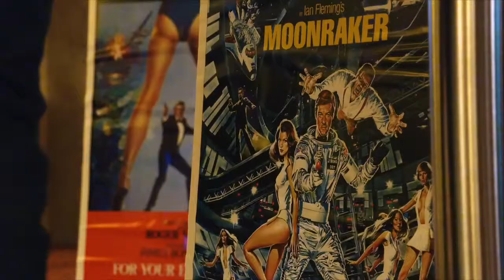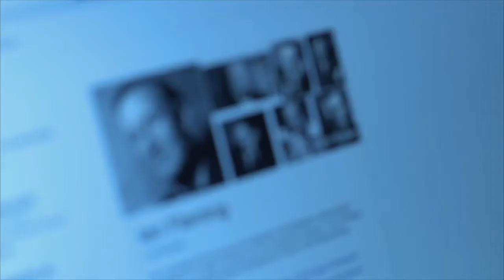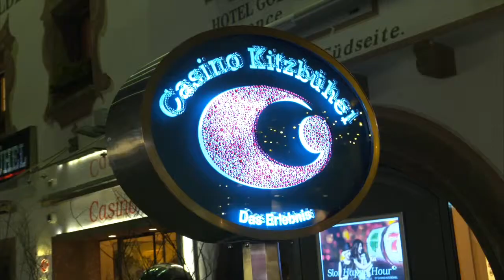Kitzbühel Ian Fleming Ski Challenge 2016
Asse im Ärmel, schnelle Bretter und gute Nerven. Eine fulminante Mischung für ein sportlich-elegantes Event im Angesicht von Gefahr, Rivalität und Verführung: Bereits zum fünften Mal fand die „Ian Fleming Ski Challenge“ in Kitzbühel statt. Zu Ehren des legendären Bond-Autors, der drei Jahre seines Lebens in Kitzbühel verbrachte, stand das Wochenende ganz im Zeichen von Casino-Nervenkitzel, sportlichem Adrenalin und Jet Set-Eleganz.